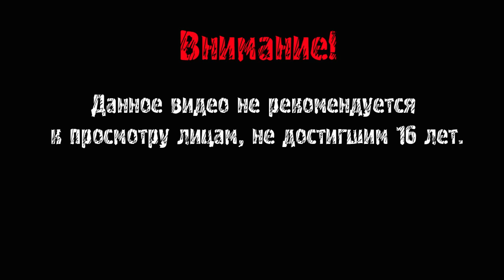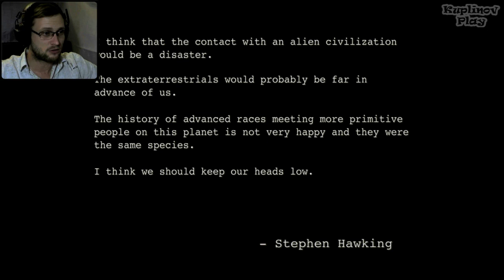The Hum Demo ► ВОТ ОНИ ТУПЫЕ ► ИНДИ-ХОРРОР